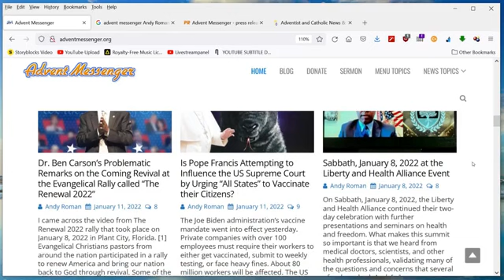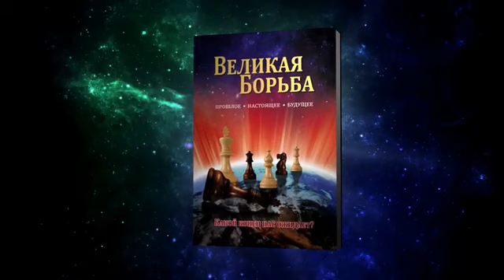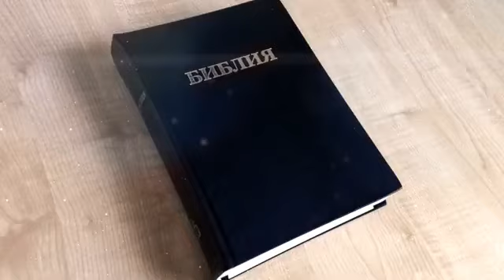Интервью с Энди Романом Как Бог вел меня в моей жизни